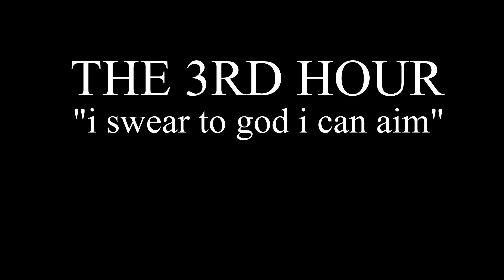I played SOJOURN for 10 HOURS to prove she's STILL BUSTED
Join me as I play sojourn for 10 hours in overwatch 2 to determine if she's really good or not, I'm really proud of this one!!!